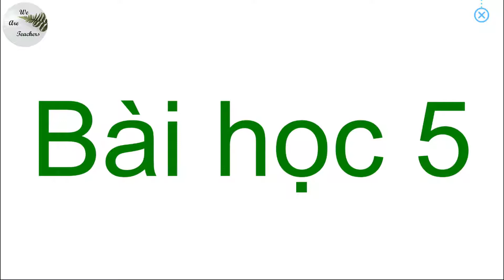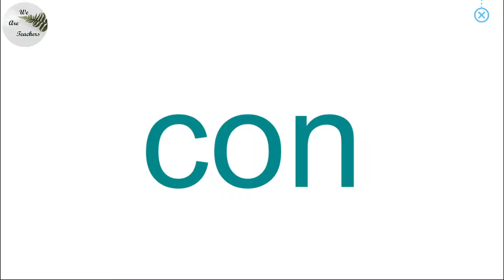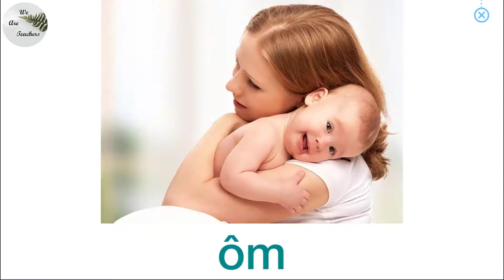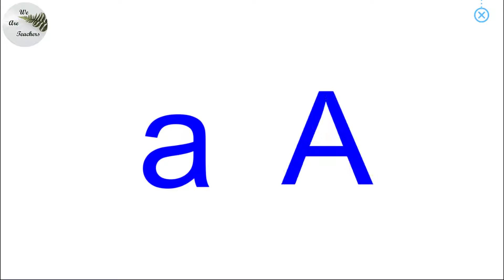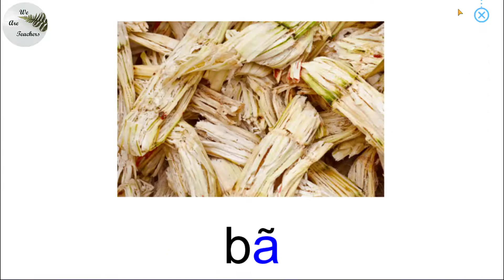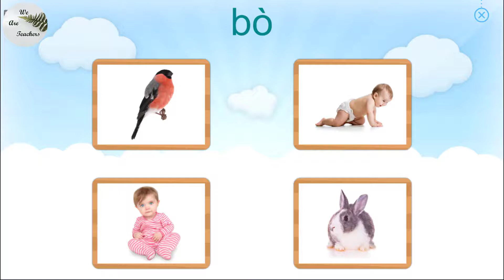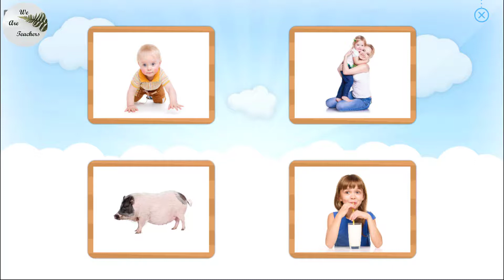Học tiếng việt gốc bắc cùng monkey Junior: Bài 5: Các con vật trong gia đình- Đào Vân Anh